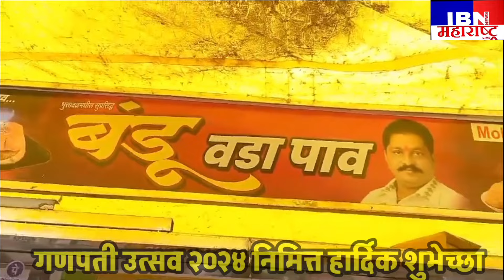🚨जामनेर-थेट WHATSAPP करा,मा.अरविंद चितोडिया यांचे आवाहन,जिल्हाध्यक्ष राष्ट्रवादी युवक काँ.ता.जामनेर